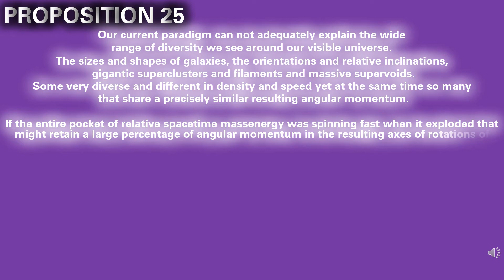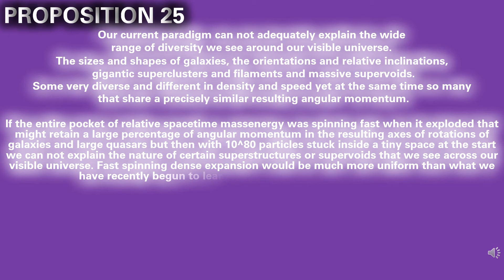On The Natural State Of Nature Volume 1 Proposition 25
This video series is the collection of forty years of extensive research into astrophysics, nuclear physics, quantum physics, relativistic physics, microbiology, chemistry, and many other disciplines. If you review my other playlist, The Infinite Universe, you can quickly begin to see how many of the propositions I provide here all being to help everything else fit together.

Lacking from the core paradigms of our standard models, both our cosmological standard model and our subatomic standard model, is the starting proposition that the Universe is infinite.  If we start with that premise then re-examine the mysteries and hurdles that science continues to face we find simple classical approaches can in fact be taken to understanding the true natural state of nature.

Provided here for your review in this series is volume one of my essay, On The Natural State of Nature. This covers the nature of spacetime, what came before our big bang, what caused our big bang, and how our universe will end.  Volume two will extend that further to explain dark energy and the likely reason we see the rate of our universe's expansion increasing.

If you like what you see and would like to help support me in my efforts to publish these series in as many languages possible in ebooks, and podcasts, videos, and hopefully paperbacks someday then please subscribe to my channel and visit my gofund me page :

You can also find lots of supporting evidence that this theoretical framework is built upon at our facebook group

Cheers!

Our past is nothing more than an entire collection of choices already made however our future is an entire collection of choices yet to be made.